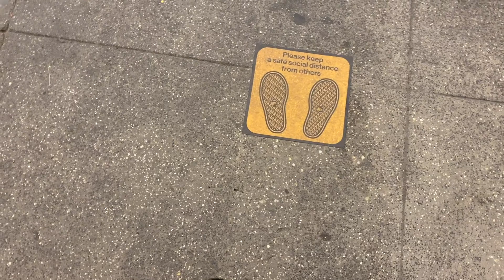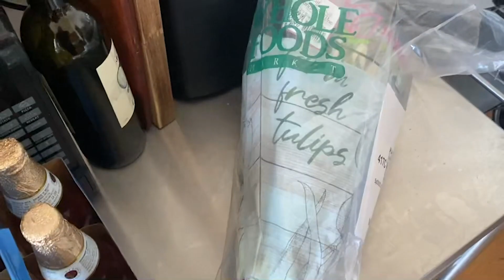Self-care + Getting My Life Back Together (VLOG)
Click here for my favorite razor of all time! Get Billie’s Starter Kit for just $9

If it's something more personal, use IG DM :)